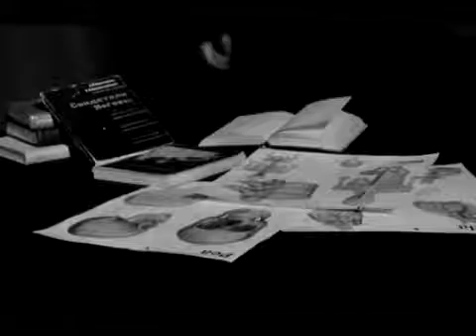Dr Jekyll and mr Hyde (Booktrailer)